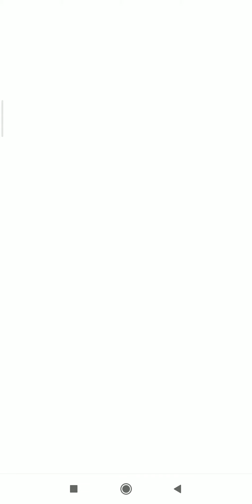CAN MEGA SHINY BEEDRILL SURVIVE THIS?! | Pokemon GO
So can my Beedrill survive both tanky pokemon attacks?? 😳